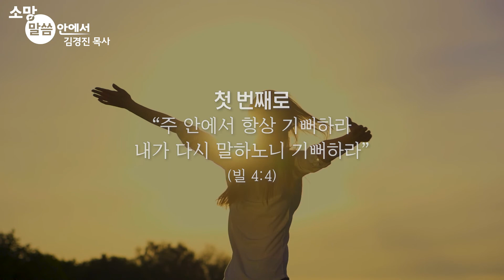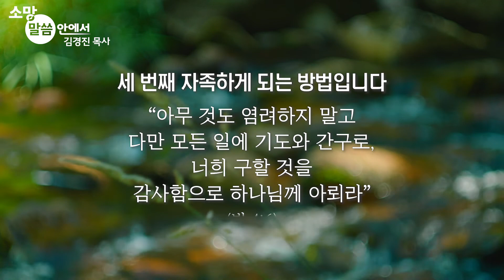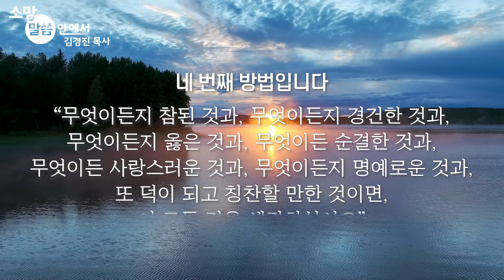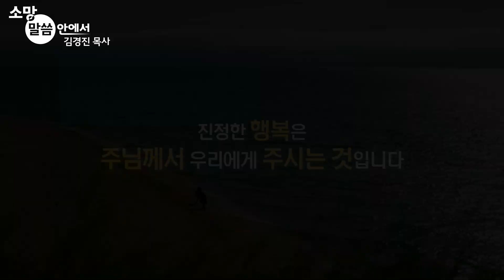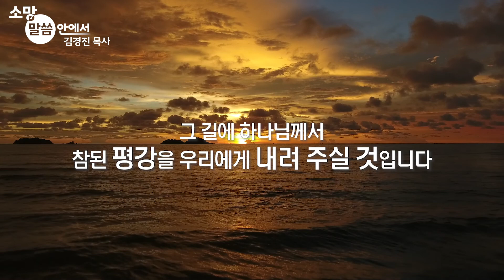[소망교회] 부족함이 없는 사람 / 소망 말씀 안에서 / 김경진 목사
2022년 8월 21일 주일설교

* 말씀 : 부족함이 없는 사람
* 성경 : 빌 4:11~13